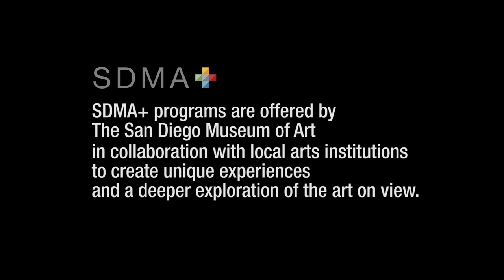SDMA+ San Diego Opera: Bouguereau & America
San Diego Opera returns to the Museum this Friday, November 15 for an evening of art and opera. Here’s a teaser of the 15 minute sets you'll enjoy at SDMA+ The San Diego Opera, featuring performances of romantic French-language songs inspired by our new exhibition “Bouguereau & America.” Free after Museum admission! You’re listening to tenor Humberto Borboa and pianist Ines Irawati as they perform "Après un Reve” by Gabriel Fauré inside our American Art galleries.⁣
Admission to the Museum during Art After Hours is just $5 after 5:00 p.m. on Fridays, and is free for members, Youth 17 & under, and free for college students with ID.⁣ ⁣

SDMArt.org